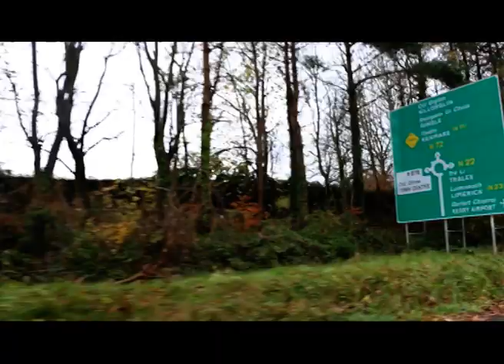Patrick Lynch Showreel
Showreel of some of my Audio Post production and Music production work.